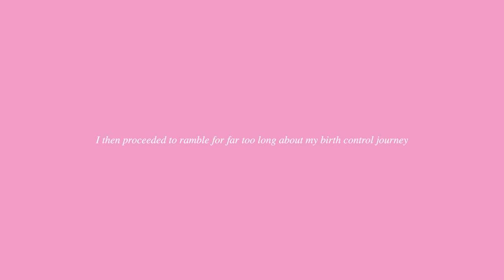laparoscopy vlog 🎀 endometriosis surgery & recovery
when i found out i had to get a laparoscopy i was binging any vlog i could trying to prepare myself for it. it made me want to film this very *in depth* video of my experience so that I could share as many drops of wisdom as i could!